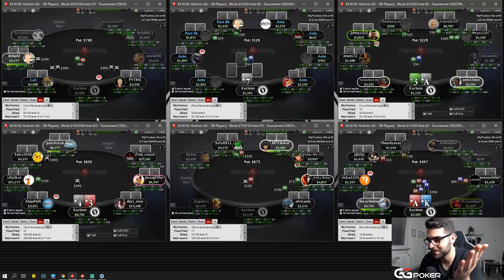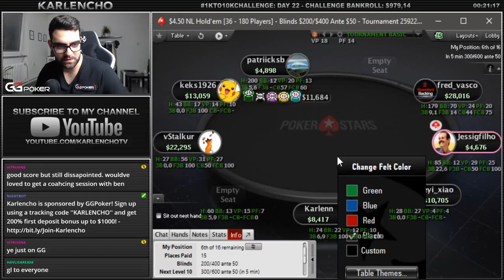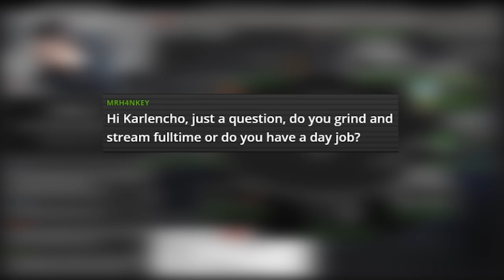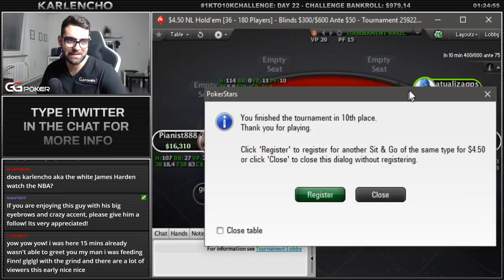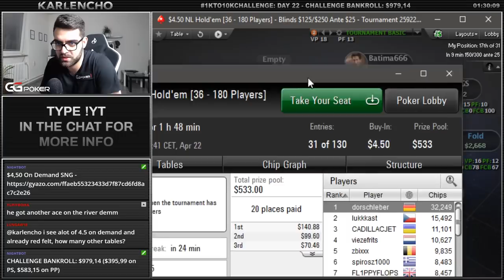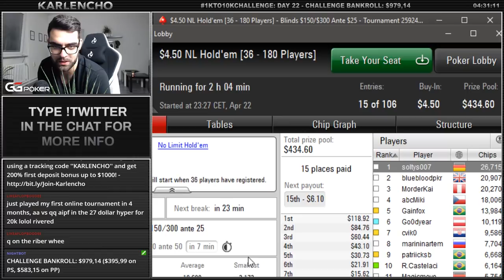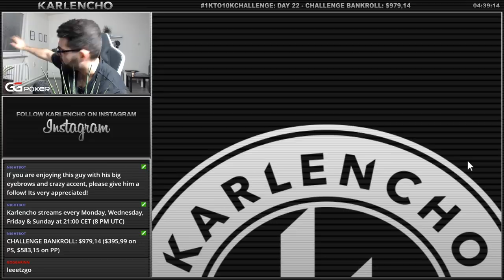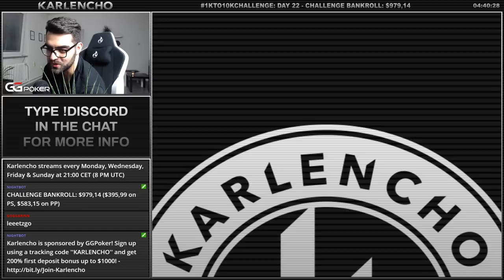$4,50 ON DEMAND SNG TEST SESSION! 1KTO10KCHALLENGE - DAY 22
April 22nd Twitch Stream Highlights

I decided to switch it up a little bit and take it easy one time with just a SNG session. I wanted to test this out and see how many of those SNG's I can squeeze in and if it's attractive enough for my audience. Enjoy the highlights!